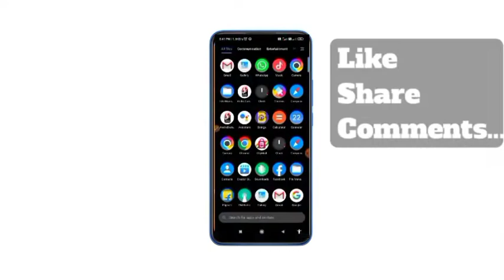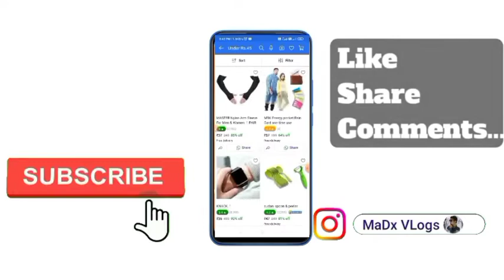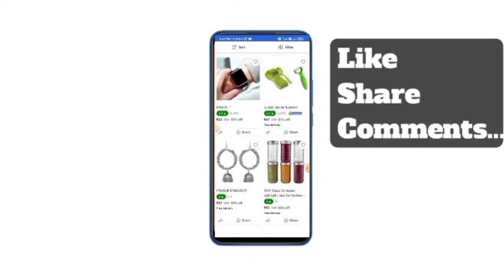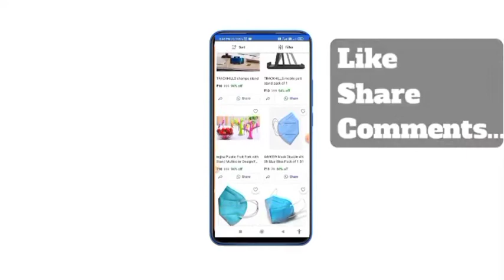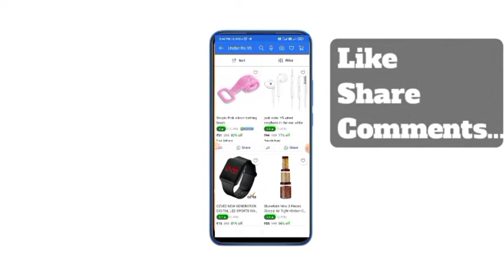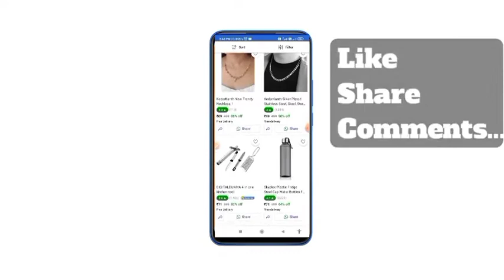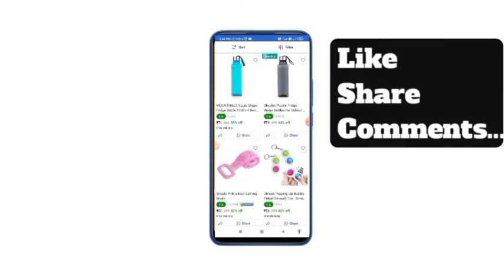Shopsy New Loot Store | Shopsy Loot Starting From ₹10 with Free Delivery | Shopsy Free Deals Today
👉 Video last tak dekhna...

madx gyan
Shospy New Loot Store
Shospy Free Shopping Offer
Shospy Low Price Product
Shospy Low Starting From 10rs
Shospy New 10rs Store
Shospy Free Shopping Trick
Shospy New Biggest Offer